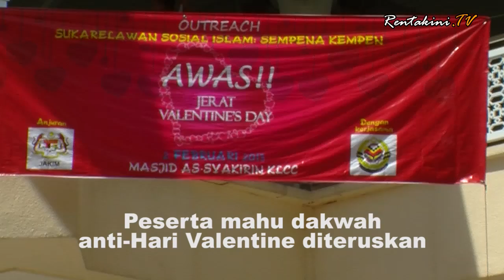Peserta mahu dakwah anti-Hari Valentine diteruskan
Beberapa individu yang didekati sukarelawan Jabatan Kemajuan Islam Malaysia dalam program kesedaran anti-Hari Valentine menyambut baik program dakwah berkenaan dan mahu ianya diteruskan.

Antaranya, seorang pelajar Mohd Hariri Abdul Hamid, 19, yang berharap program sukarelawan seperti itu tidak hanya fokus kepada isu-isu tertentu sahaja.